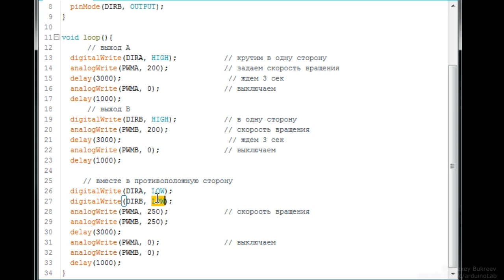Motor Drive Shield L298D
Обзор мотор шилда для ардуино на драйвере L298D
Shield